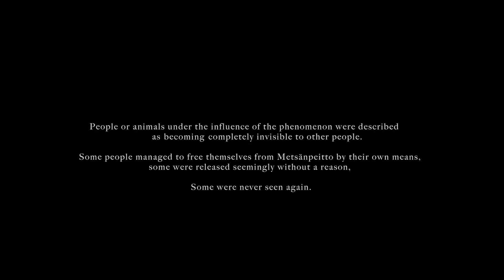Lauri Porra: Stasis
Metsänpeitto (lit. forest cover)

A Phenomenon found in Finnish Folklore, used to describe people or domestic animals who went missing in nature for unexplained reasons. People "covered by forest" were described as not being able to recognize the terrain around them, even if they were on familiar grounds. People under the influence of the phenomenon became completely invisible to other people. Some managed to free themselves from Metsänpeitto by their own means, some where released seemingly without a reason. Some were never seen again.

Film by Perttu Saksa
Dancer: Saara Norvio
Choreography: Saara Norvio & Ervi Siren

Music from BIS-records release Lauri Porra: Entropia
Lahti Symphony Orchestra conducted by Jaakko Kuusisto
Piano: Aki Rissanen